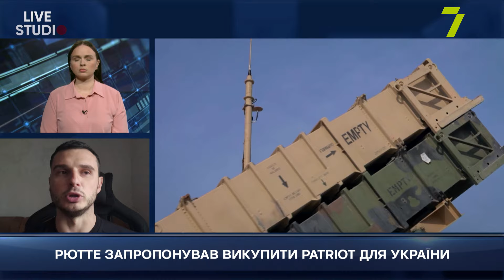РЮТТЕ ЗАПРОПОНУВАВ ВИКУПИТИ PATRIOT ДЛЯ УКРАЇНИ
АРТЕМ РУДОМЬОТКІН, політолог